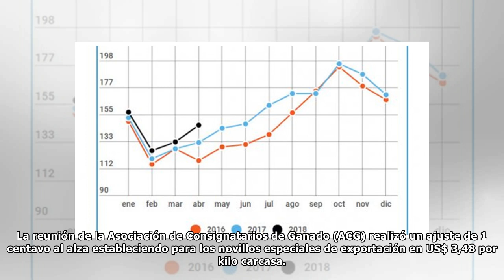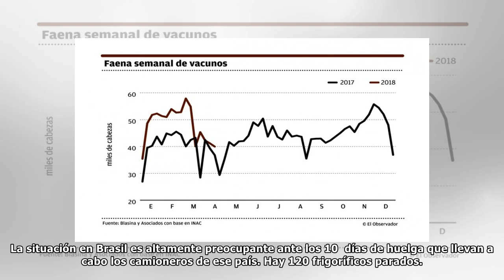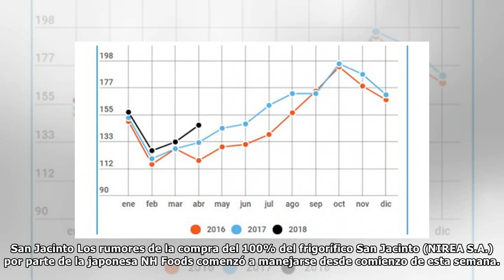El precio del novillo gordo para faena tiene un techo de 3,50 dólares el kilo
Luego de semanas donde el mercado fue adaptándose a las subas de las haciendas gordas para faena, el precio del novillo gordo parece haber encontrado el techo en su cotización al ubicarse en US$ 3,50 ...